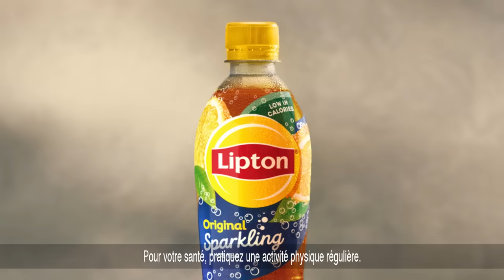Lipton Ice Tea Sparkling | FR 15